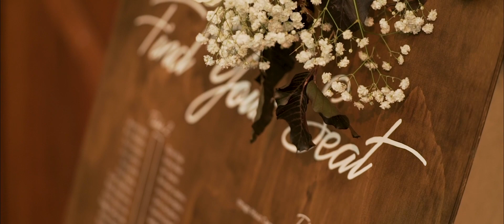Wedding Highlight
Zimbabwean Greek Wedding In Sydney Australia